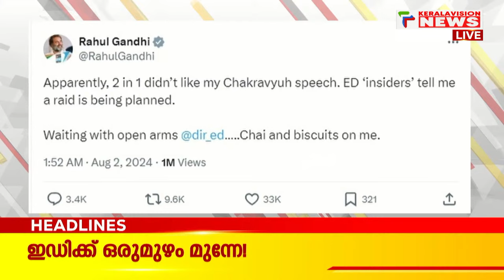മഴയെ കരുതണം | Malayalam News Headlines @ 4 PM | 2/8/2024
വയനാട് മുണ്ടക്കൈ ഉരുള്‍പൊട്ടലില്‍ മരിച്ചവരുടെ എണ്ണം ഉയരുന്നു.വെല്ലുവിളികളെ വകഞ്ഞുമാറ്റി ദുരന്തഭൂമിയില്‍ രക്ഷാപ്രവര്‍ത്തനം തുടരുന്നു. 200-ലധികം പേര്‍ ഇനിയും കാണാമറയത്ത്. രക്ഷാപ്രവര്‍ത്തനം നാലാം
ദിനവും തുടരുകയാണ്. കൂടുതല്‍ യന്ത്രസാമഗ്രികള്‍ രക്ഷാപ്രവര്‍ത്തനത്തിനായി എത്തിച്ചിട്ടുണ്ട്. ദുരന്തമേഖലയെ ആറ് സോണുകളായി തിരിച്ച് തെരച്ചില്‍.
ബെയ്‌ലി പാലത്തിലൂടെ മുണ്ടക്കൈയിലേക്ക് 25 ആംബുലന്‍സ് എത്തിക്കും.
ചാലിയാര്‍ പുഴയുടെ 40 കിലോമീറ്റര്‍ പരിധിയിലും തെരച്ചില്‍.

About COA